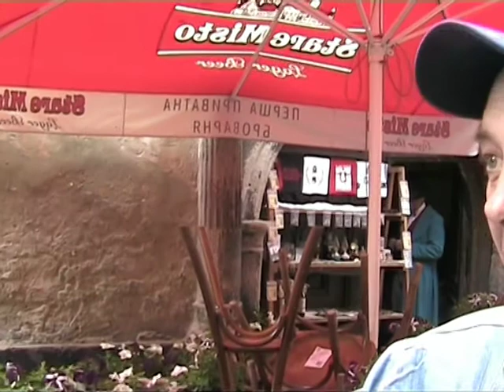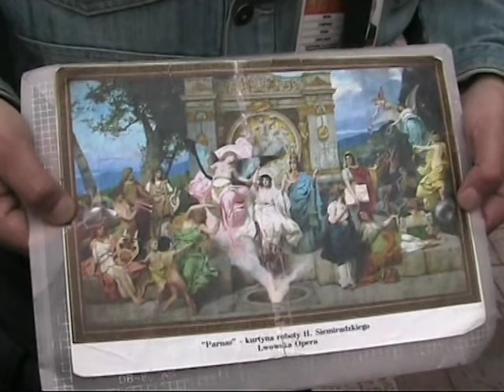Migawki ze Lwowa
Uczestnicy IX Kongresu Internautów Miłośników Bieszczadów pojechali 14 maja 2010 na wycieczkę do Lwowa. Więcej na ten temat można przeczytać tu